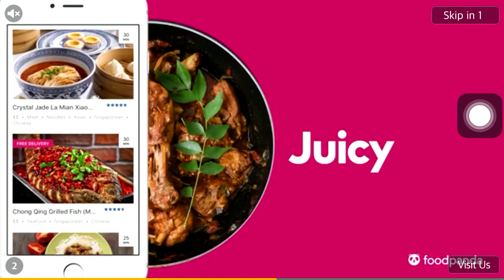HOW TO BEAT GRANNY (END OF THE GAME )part 3